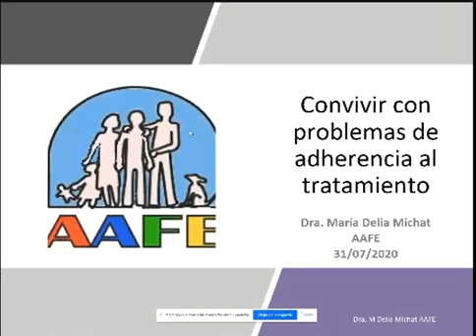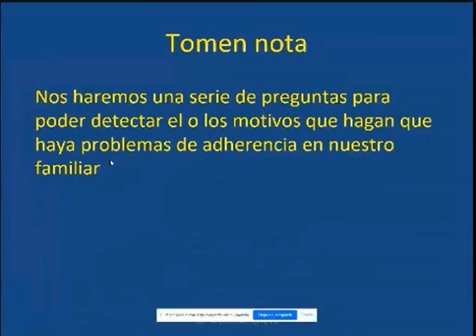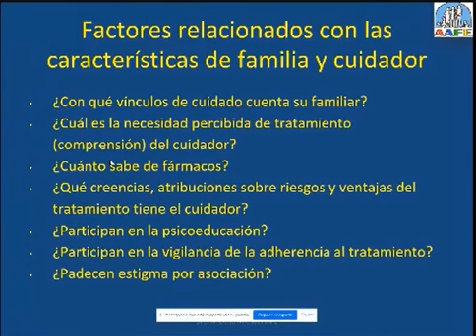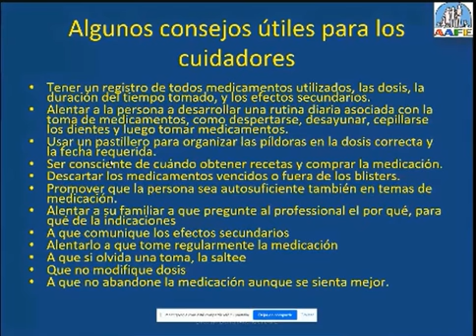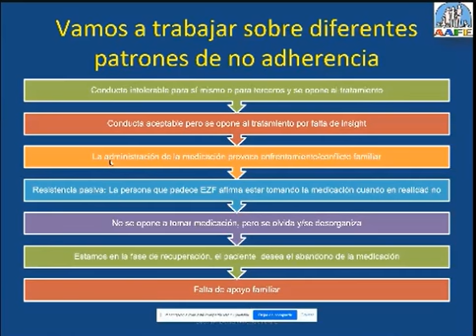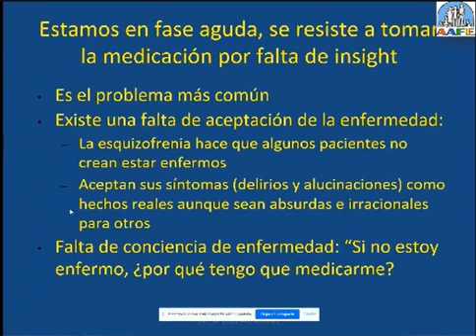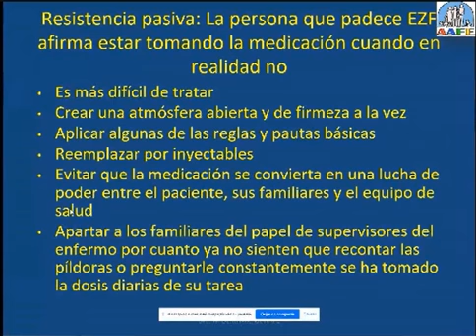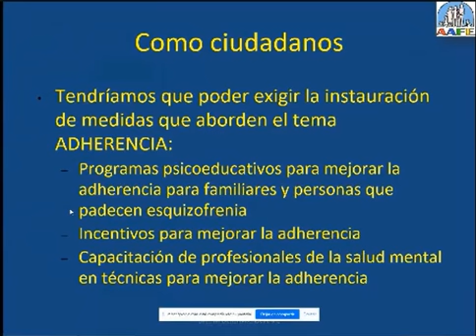Adherencia al tratamiento Charla 31 7 2020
La Dra. María Delia Michat se refiere a estrategias para lidiar con el problema de la falta de adherencia al tratamiento